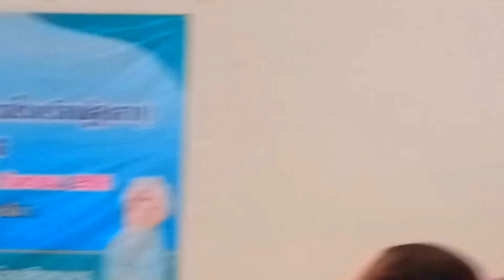โรงเรียนผู้สูงอายุเทศบาลเมืองสิงหนคร เปิดแล้ว 14 มิถุนายน 2566